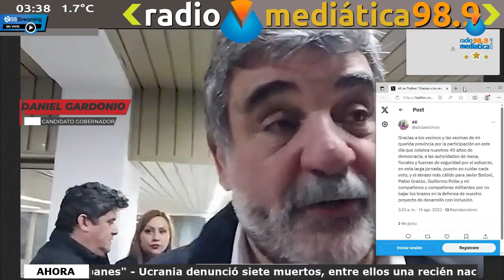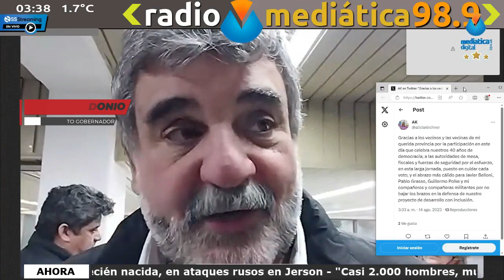GARDONIO CANDIDATO A GOBERNADOR DEL SUBLEMA "ENCUENTRO POR SANTA CRUZ" QUE SUMÓ AL TRIUNFO DE VIDAL